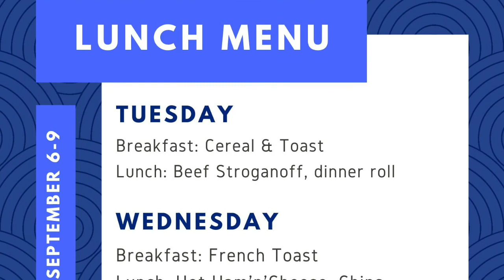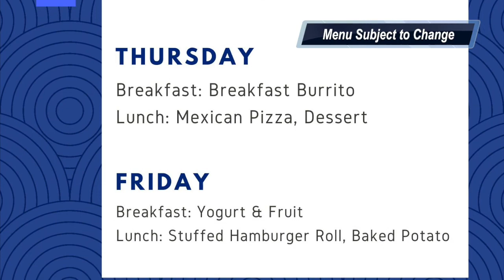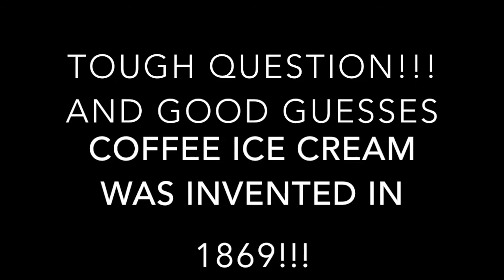Surrey Mustang Minute (9-6 to 9-9)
What's Happening for Homecoming Week!
Remember Home VB Tuesday starting at 4PM
Pep Rally Friday at 1:15 PM
Home Football Friday at 7PM